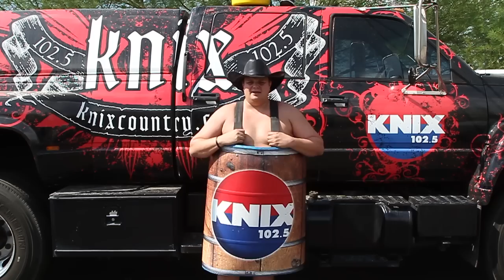Barrel Boy Does Cold Water Challenge